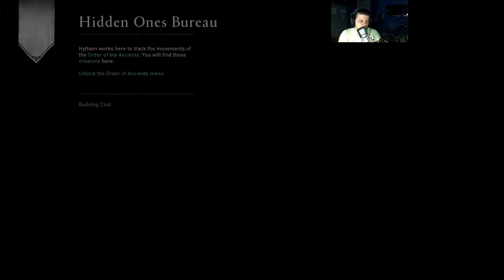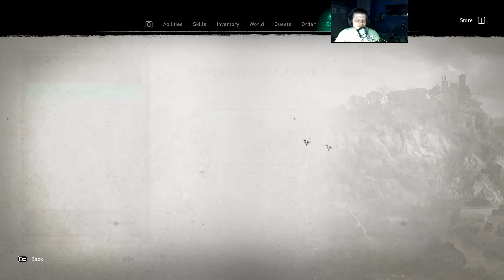A Fény szolgálatában... 🕯️ | Assassin's Creed Valhalla - 14. rész